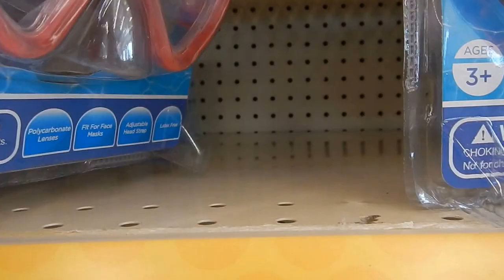Ponce de Leon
This weekend it was just the boys as they ventured out to Ponce de Leon State Park in Florida. This is a beautiful natural spring, but is very cold when the sun isn't shining! The boys ended with a dip in the ocean to warm back up.